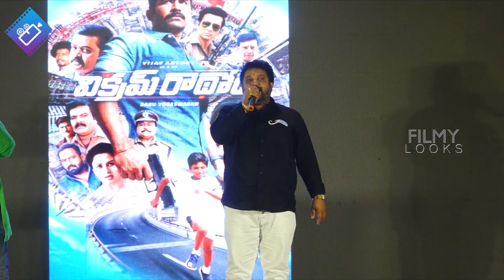Dubbing Artist Srinivas Murthy Telugu Dubbed Voice of Vikram, Surya, Mohanlal | Aparichithudu | FL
Dubbing Artist Srinivas Murthy Telugu Dubbed Voice of Vikram Surya Mohanlal | Aparichithudu | Janatha Garage | Singam | Filmylooks